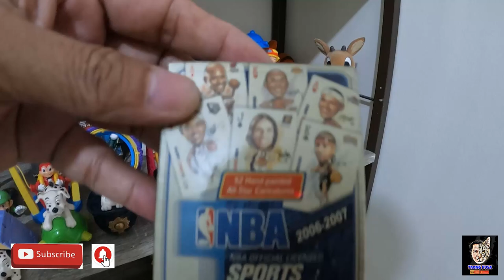MURANG BILIHAN NG MGA HAYOP SA MEYCAUAYAN BULACAN | TAONG PUSA PETSHOP MURA AT QUALITY! vlog#595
Shihtzu puppy for sale!